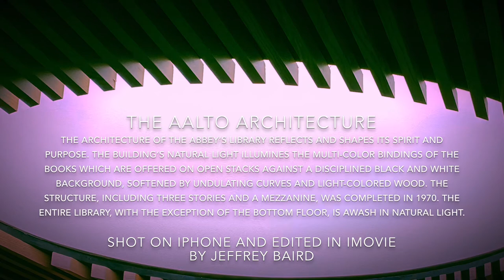Library on the Hill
Aalto's Library

In the early 1960s, library director Fr. Barnabas Reasoner, O.S.B., approached the Finnish architect Alvar Aalto to design a new library building for the Abbey. A report of that meeting was published in the March 1966 issue of the Mount Angel Abbey Library Bulletin. Because of his love of libraries and the special qualities of the Mount Angel Abbey site, Aalto agreed to design the library for a nominal fee. The building was completely funded through the generosity of Howard and Jean Vollum, who also contributed to the library’s endowment.